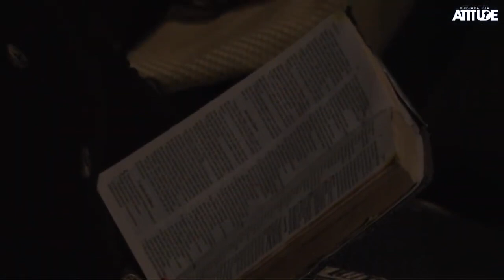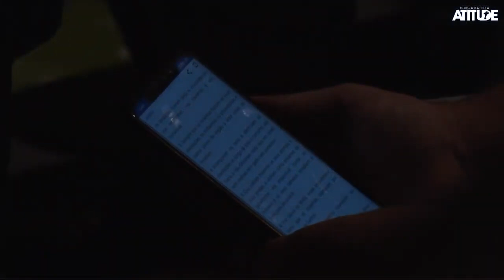HONRA - VÁ ALÉM DO SUCESSO | Josué Valandro Jr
🔹CONHEÇA O TESTEMUNHO DO PR. JOSUÉ VALANDRO JR "GRANDES CONQUISTAS, UMA ATITUDE"